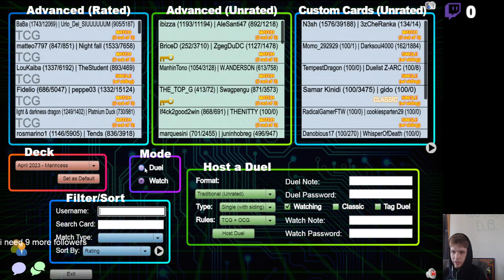QUICK MARINCESS STREAM